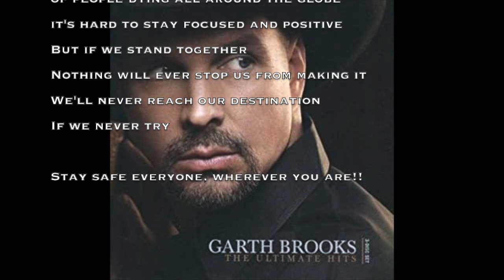Garth Brooks - The River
In times of COVID-19, a global pandemic, I decided to record this inspiring song by Garth Brooks to give hope and motivation to the people who are facing bad times, people who are affected by the virus or have lost someone to it. Please stay safe!!